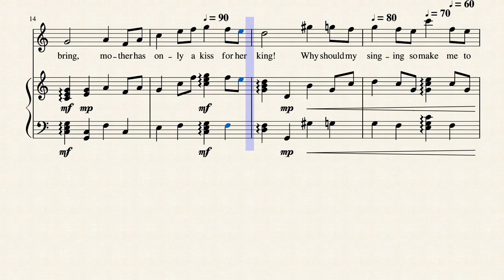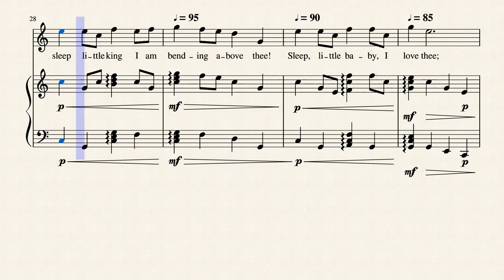Sleep, Little Baby, Words by Alfred Noyes (1880-1958), Music © by Thorium Star 2020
Music set to a poem by Alfred Noyes (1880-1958).